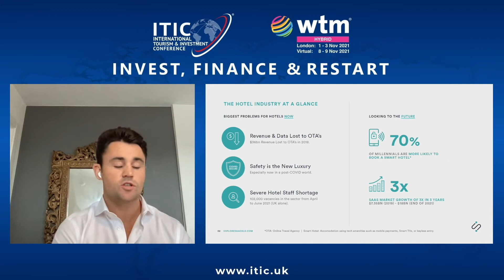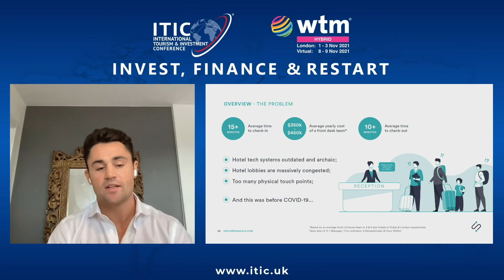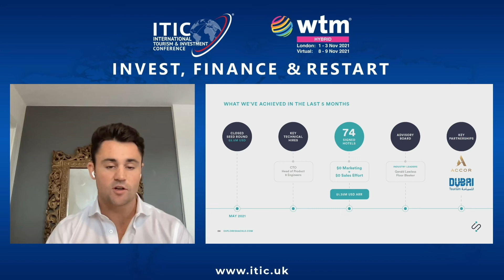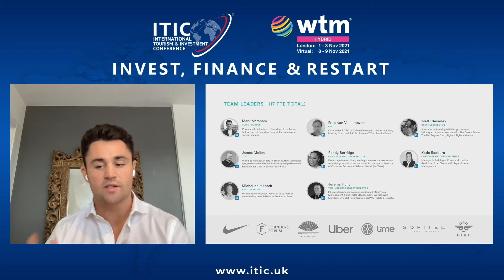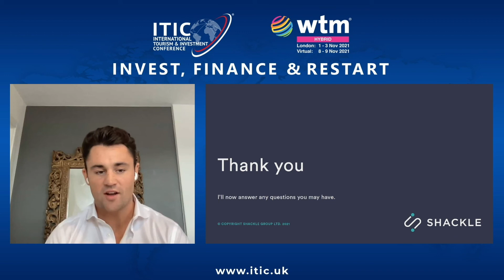Shackle – Your Next Generation Hotel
Project Presentation by Mark Abraham, Founder & CEO, Shackle